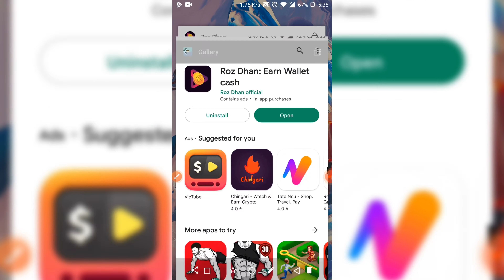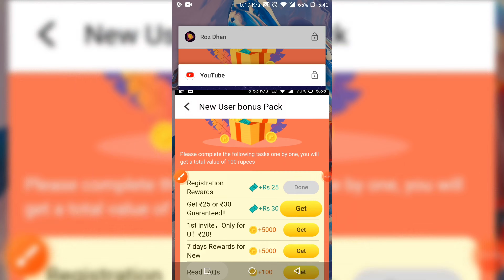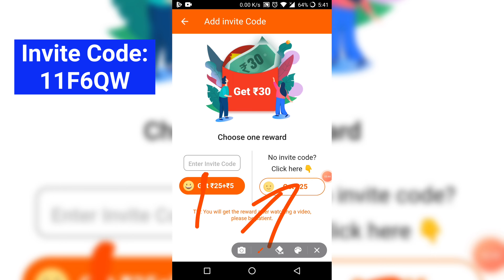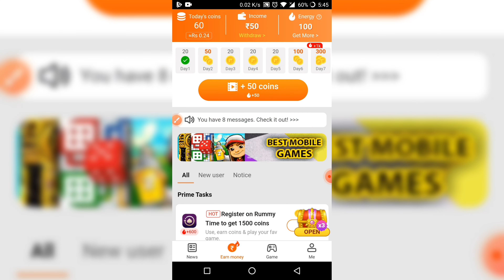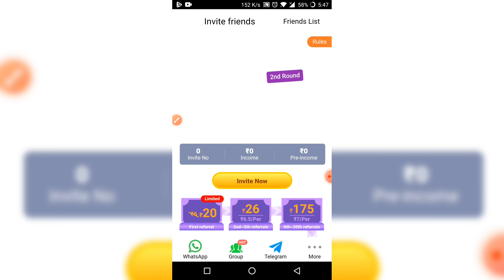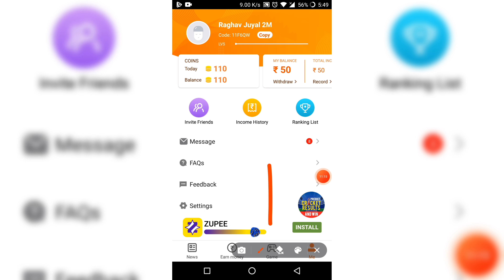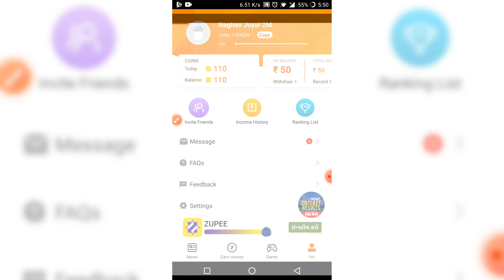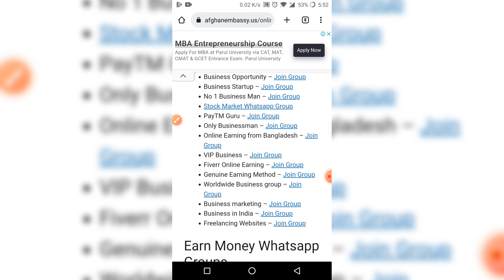How To Earn Money From Rozdhan App 2023 Without Investment | Rozdhan App Se Paise Kaise Kamaye 2023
In this video we have discussed that how to make money from Rozdhan app without Investment how to earn money by playing games In Rozdhan app how to earn money by reading news In Rozdhan app how to refer and earn In Rozdhan app and Rozdhan app Invite code etc. earn 100 to 200 per day by some tasks completing In Rozdhan app.

PRODUCTS
MY MIC
MY TRIPOD
MY NECKBAND

🛑 3 Passive Income Ideas Business Model with Earning Proof $400 to $1000 per Months in 2022 in Hindi

🛑 1200 per Day by Posting Ads on Instagram 1 Ad = ₹60 | Instafury Website Review 2022 By ANKIT BAGUL

🛑 How To Earn Money From GPLINKS 2022 With Earning Proof | GPLink Se Paise Kaise Kamaye 2022 | GPLINKS

how to earn from rozdhan app.
how to earn from rozdhan app 2022.
how to make money from rozdhan app.
how to earn money from rozdhan app by reading news.
how to earn money from rozdhan app by playing games.
how to earn coins in rozdhan app.
rozdhan app se kaise paise kamaye.
rozdhan app.
rozdhan app se paise kaise nikale.
rozdhan app real or fake.
rozdhan app se paise kaise withdraw kare.
rozdhan app invite code.
rozdhan app kya hai.
rozdhan app kaise chalayen.
rozdhan app se game khel kar paise kaise kamaye.